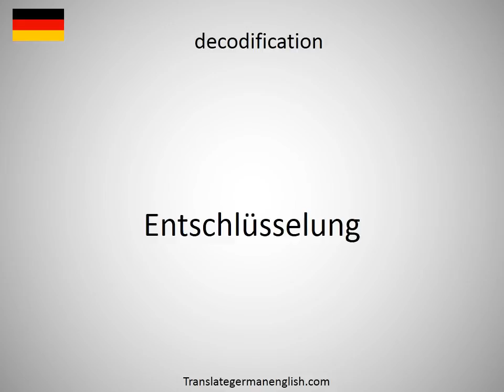How to say decoder in German?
How to say decoder in German? Learn the pronounciation decoder! How to Pronounce decoder. Expand your vocabulary, learn German words. Practice German online. Use this free pronunciation guide to practice words at a time. Learn German for free. Thank you for viewing, please like or subscribe! hoe om te sê, si të thuash, እንዴት እንደሚናገር, wie sagt man, comment dire, come dire, como dizer, как сказать, nasıl denir, cómo decir, 怎么说, πώς να το πω, hoe zeg je.